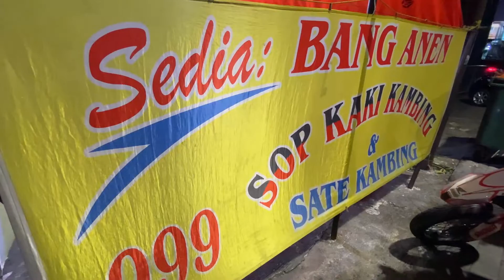Rekomendasi Sop Kaki Kambing Enak di Jaksel, Ada Sejak 45 Tahun Lalu: Harganya Wow Banget!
Sop Kaki Kambing Bang Anen 999 sudah ada sejak 45 tahun lalu. Kuliner ini ada di kawasan Fatmawati, Jakarta Selatan. Seporsi sop kaki kambing dibanderol Rp90 ribu.